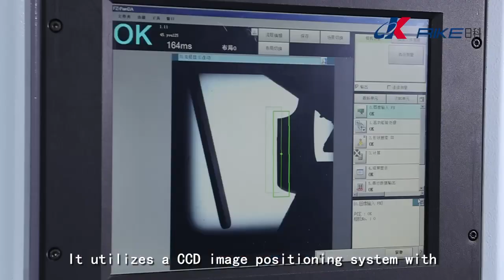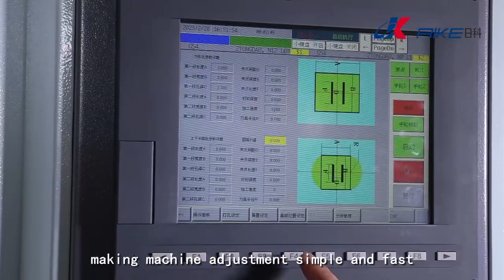RIKE 860 Fully Automatic Eyeglass Hinge Insertion Machine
This machine integrates automatic loading and unloading, automatic hinge grabbing, CCD image positioning, height measurement, hole punching, and hinge nailing, all in one continuous process，It features automatic feeding ，does not require the creation of eyelets. It utilizes a CCD image positioning system with automatic center focusing，The machine automatically grabs hinges while simultaneously determining their direction.It also performs height measurement，hinge nailing，unloadinghole punching，ensuring consistent hinge positioning, uniform height, and secure attachment.height，The operating interface adopts a menu-style design，making machine adjustment simple and fast，Processing time is 35-40 seconds per pair.

RIKE offers advanced automation equipment solutions for metal frame eyeglasses and acetate Eyewear. We are eager to provide you with the tailored solutions you need.

Zhejiang RIKE Automation Equipment Co., Ltd.
Address：No.79, Zhijiang Road, Jiashan Economic Development Zone, Jiaxing City, Zhejiang Province, China